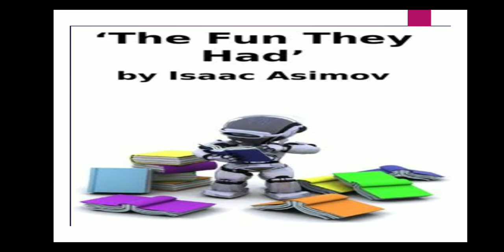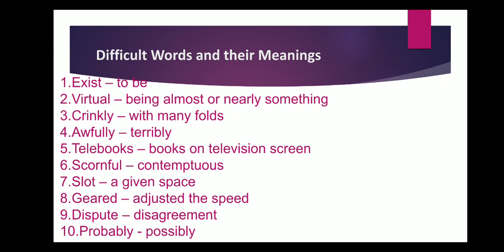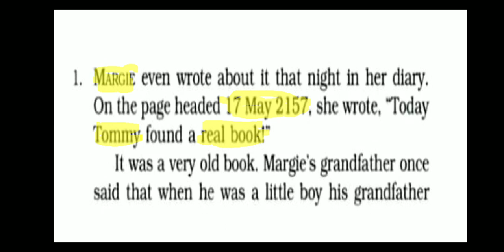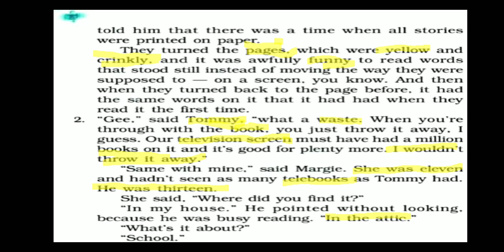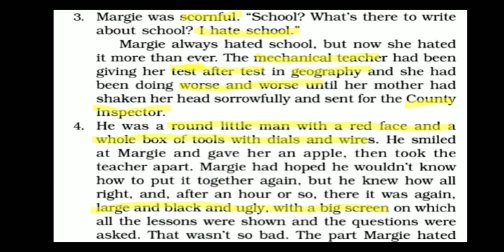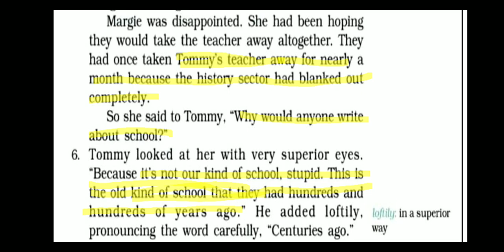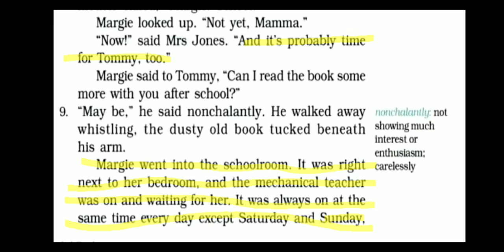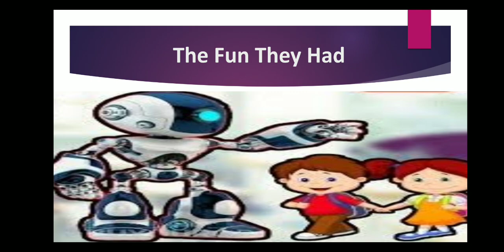The Fun They Had by Isaac Asimov. Presentation By-Deepmala Sharma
Class IX, N.C.E.R.T. Text book : Beehive. Full explanation of the text in Hindi and English with difficult words and their meanings. Important points and questions covered up.

The Fun They Had | The Fun They Had FULL(हिन्दी में) BY Isaac Asimov | NCERT Class 9,
Class 9 English Chapter 1 Explanation | The Fun They Had Class 9 | Class 9 English (Part1),
The Fun They Had (हिन्दी में) - Class 9 English | Beehive Chapter 1 Explanation,
"THE FUN THEY HAD" NCERT Class 9 English Chapter 1 Beehive Book Lesson Explanation,
The Fun They Had by Isaac Asimov (Beehive - IX) Explanation,
The Fun They Had Class 9 English, Explanation in Hindi,
The Fun They Had Class 9 In Hindi,
Class 9 English | The fun they had | Chapter 1 | Hindi Explained,
English Class 9 | The Fun They Had by Isaac Asimov,
The Fun They Had| Class 9|,